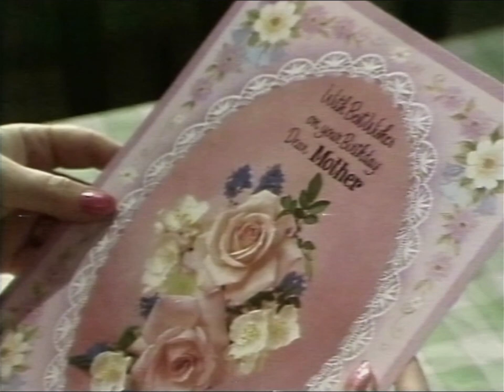BBC SCHOOLS - WALRUS: What Should I Do? Tich And The Trifles (TX 10.02.1983)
Timmy Mallett is George Dogger - your presenter for this edition of Walrus. Continuity includes Interval Slide with Music and the BBC Schools Dots Countdown Clock.  From my own personal collection of N1700 video tapes.